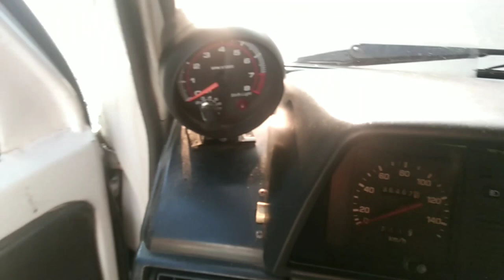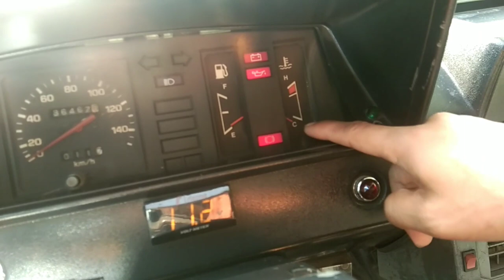mga dapat gawin para madaling start ang ating sasakyan